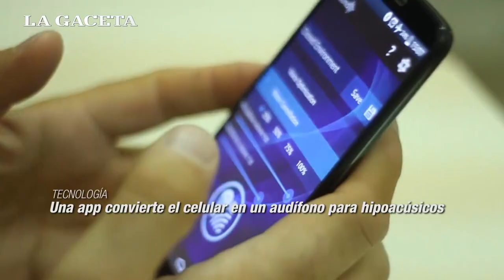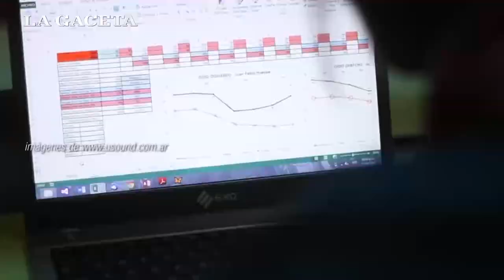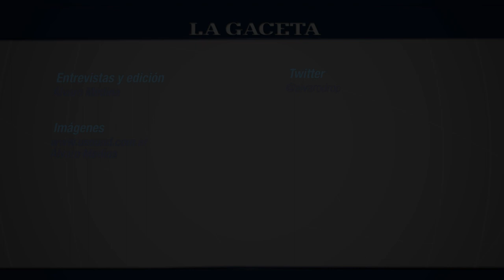Una app convierte el celular en un audífono para hipoacúsicos